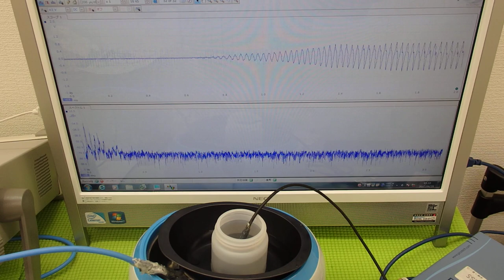超音波の発振制御システム ultrasonic-labo